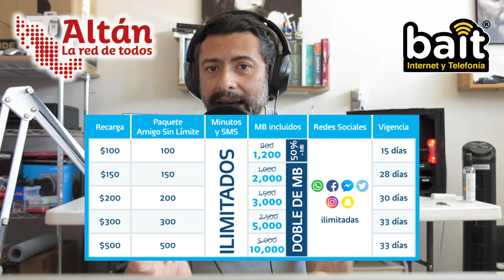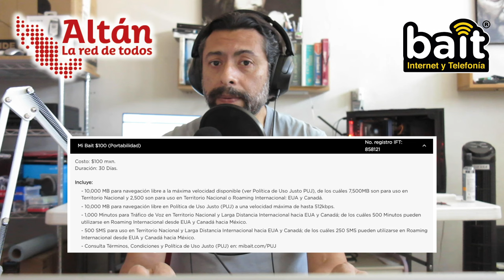📱Bait (grupo Walmart), experiencia real. ¿Vale la pena? 🤔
Hoy quiero hablarles sobre Bait de Walmart, una empresa de servicios de telefonía móvil e internet que está dando mucho de qué hablar por sus excelentes promociones por portabilidad. En este video, compartiré mis impresiones después de un mes de uso con esta compañía. Si estás buscando información detallada y opiniones honestas sobre Bait de Walmart, ¡has llegado al lugar indicado! ¡Comencemos!